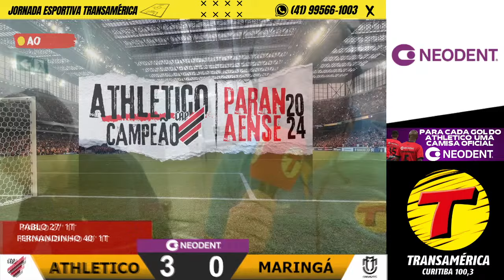ATHLETICO X MARINGÁ AOVIVO FINAL DO CAMPEOANTO PARANAENSE 2024 | TRANSAMÉRICA CURITIBA 06/04/2024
PROMOÇÃO NEODENT!
Para cada GOL que o ATHLETICO fizer, uma CAMISA OFICIAL do FURACÃO será disponibilizada para um dos nossos ouvintes!
PARTICIPE da nossa transmissão!

Milhares de prêmios todos os dias nos programas e nas transmissões esportivas!